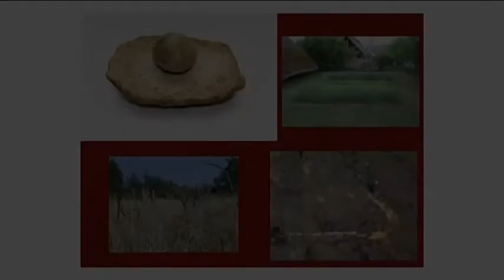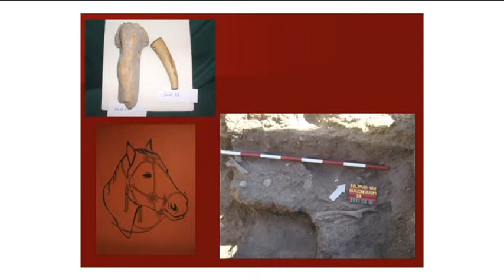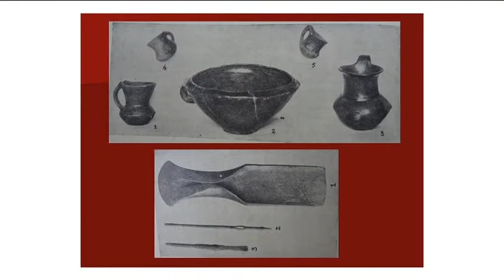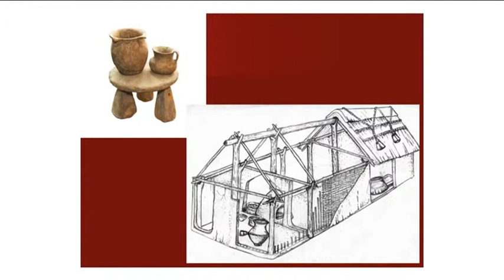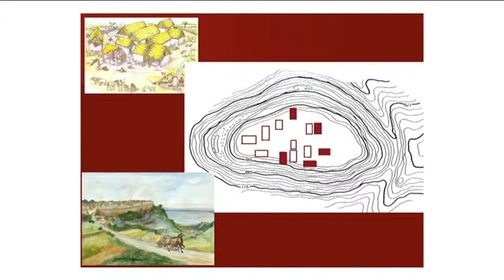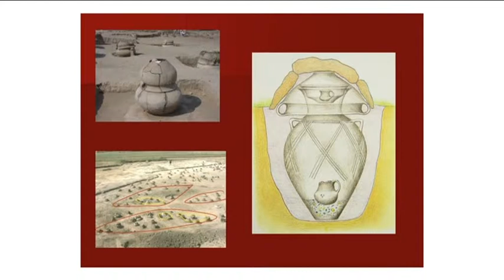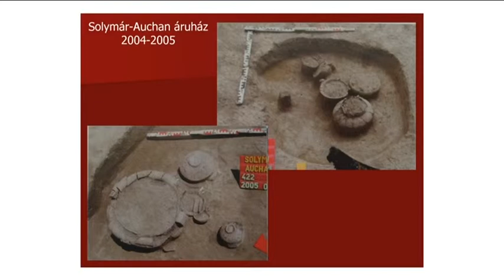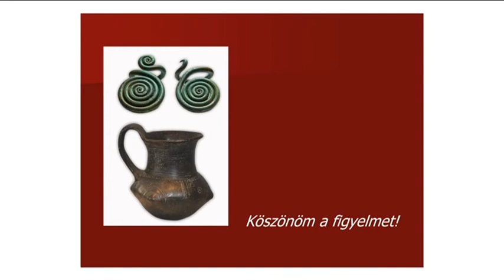16 11 élet a bronzkori solymáron 2 rész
Előadás

Élet a bronzkori Solymáron 2. rész
dr. Vincze Magdolna előadása
 2016. február 24.